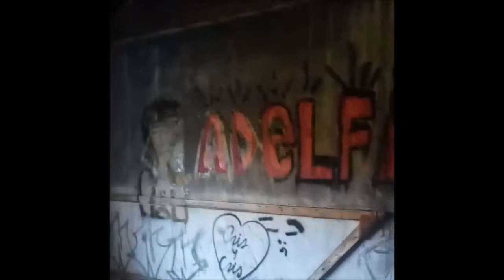Hotel abandonado en Bariloche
Exploramos este hotel en la ciudad de San Carlos de Bariloche, abandonado desde hace varios años. Rodeado en un paisaje único.
Perdón por la mala calidad del video, fue improvisado con el celular.

Todos invitados a unirse a nuestro grupo de facebook, desde alli y el grupo de whatsapp organizamos eventualmente salidas y exploraciones. Saludos!